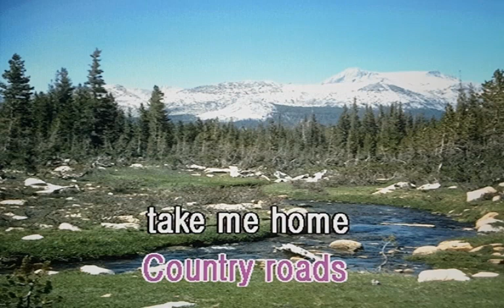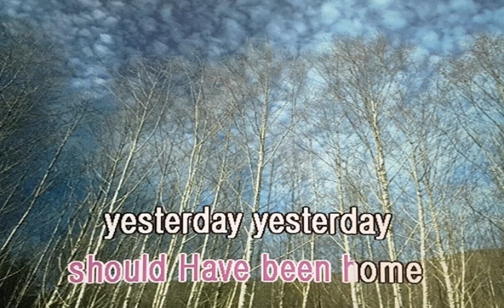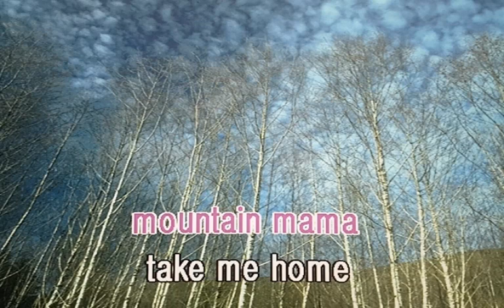Take Me Home, Country Roads/ 존 덴버/고향으로 가는길MR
1. A음정원키 탬포168